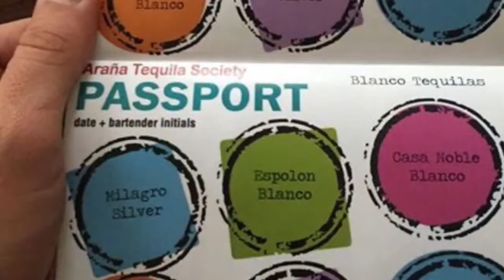Araña a look back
Food and events at my Resturant Araña